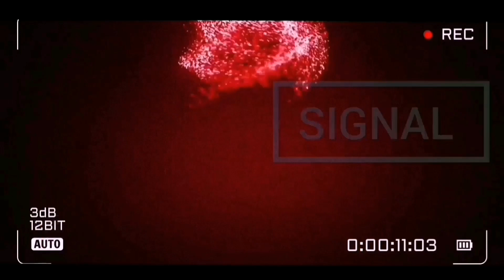Amazing reverse timelapse movie/full day natural movements